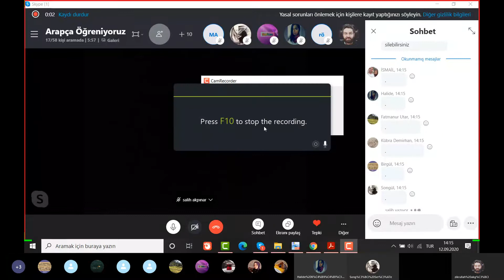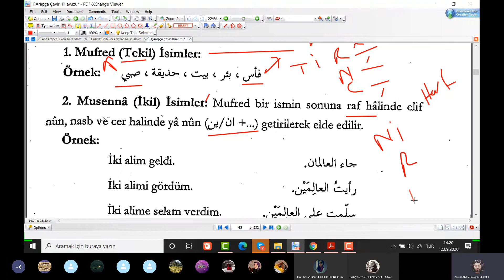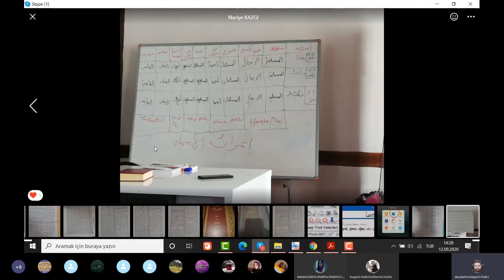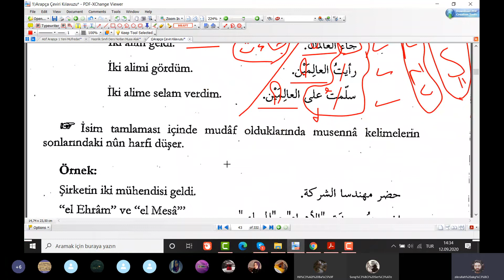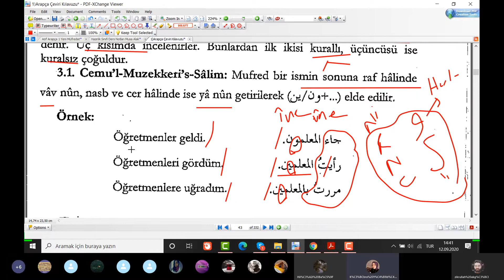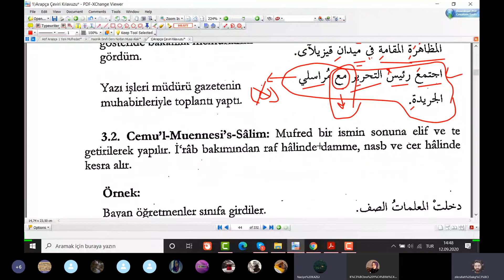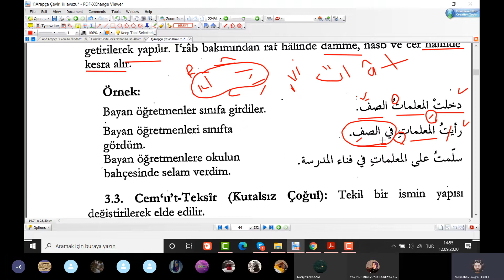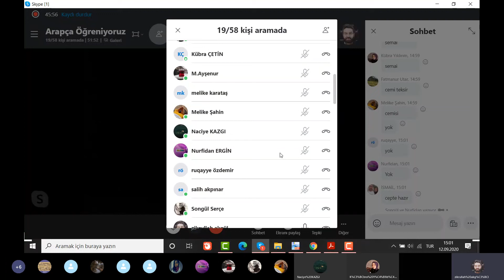Arapça Yds-Yökdil-Ydt Gramer Özeti Dersleri 11.Ders - Zikrullah AKGÜL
✅  Zikrullah AKGÜL Hocamızla Arapça Yds-Yökdil-Ydt Gramer Özeti Dersleri 11.Ders

📖 Derslerde Kullandığımız Kitabımız :
👉 Emrullah İşler - Musa Yıldız '' Arapça Çeviri Kılavuzu '' , Akdem Yayınları

📖 Ders İçeriği :

🎈 Bu derslerimiz özelde Arapça Yds-Yökdil-Ydt sınavlarına hazırlanan kardeşlerimize; genelde ise Arapça öğrenmek veya geliştirmek isteyen herkese yöneliktir.